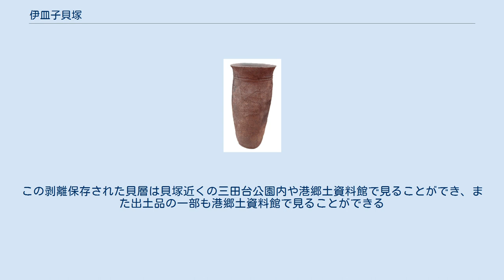伊皿子貝塚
伊皿子貝塚（いさらごかいづか）は、東京都港区三田4丁目19（旧三井家邸宅敷地、現・NTTデータ三田ビル敷地）にあった縄文時代後期の貝塚。
規模は大きくはないものの貝の種類の豊富さや貝層密度の濃さでは日本有数の貝塚である。
 伊皿子貝塚 貝層の下からは貝塚より古い時代の土器、貝層の上からも縄文時代晩期の土器、さらに弥生時代以降の遺構も見つかり、この地には貝塚を形成した時期だけでなく長い期間、人の営みがあったことがわかる。
貝塚の上下から違う時代の遺物も発見されていることからそれらも合わせて伊皿子貝塚遺跡ともいう。
貝塚遺跡そのものは日本電信電話公社（現・NTT）のビル建設に伴い完全に破壊されたが、ビル建設前の1978年から1979年にかけて1年半に及ぶ本格的な発掘調査が行われ、剥離保存された貝層断面が近くの三田台公園に伊皿子貝塚遺跡として復元・展示されているほか港区立港郷土資料館には伊皿子貝塚の貝層断面や出土品が展示されている。
 この貝塚は位置としてはJR田町駅と品川駅間やや田町駅よりの地点から西側の高輪台地上にある。
貝塚の位置は標高11メートル前後の東に向いた斜面上にある。
縄文時代の縄文海進時には高輪台地は南西から北東方向に伸びる台地で東は東京湾、北から北西は古川（渋谷川）西も低地で、伊皿子貝塚は高輪台地の東側にあり東京湾に直接面していた。
港区内には縄文遺跡が多く存在するがその多くは古川沿いにあり、東京湾に直接面していた縄文遺跡は多くは無い。
港区内の遺跡は弥生時代から古墳時代には少なくなる。
 太平洋戦争までは貝塚は伊皿子三井家(三井財閥三井十一家の一つ)の邸宅敷地内にあり、1921年(大正10年)には考古学者藤枝隆太郎の調査によって貝塚の存在は知られていた。
1924年には貝塚の南側は伊皿子三井家邸宅洋館建設のため十分な調査が行われないまま破壊されたと見られている。
戦災によって三井邸は破壊され、さらに貝塚は荒廃していった。
しかし貝塚北側部分は建物が日本家屋であったため、良い状態で保存されていた。
戦後、この土地は三井家からセント・メリーズ・インターナショナル・スクール、さらに日本電信電話公社の所有となり、日本電信電話公社はここにビルを建てることにした。
そのため日本電信電話公社の費用負担で1978年7月から1979年12月まで約1年半におよぶ本格的な発掘調査が行われた。
本格的な調査ののち発掘された出土品や一部貝層の保存後、ビル建設に伴い貝塚および遺跡は完全に破壊されている。
 前述のように貝塚の南側はほとんど調査が行われないまま破壊されているため全貌は不明な点もあるものの、1978年7月から1979年12月までの調査では北側で約351平方メートルの貝層が確認され、貝層の厚さは厚い部分では1.8メートルに及んでいる。
 1925年(大正14年)の藤枝の調査、1948年(昭和23年)の江坂輝弥らの調査では縄文時代前期の土器片を採取したことなどから貝塚は縄文時代前期の物とされていた。
しかし、後の1978年7月から1979年12月までの本格調査では貝層下から称名寺式期の住居跡の発見や放射性炭素による年代測定、堀之内式土器の発掘などから貝塚そのものは縄文時代後期の物と訂正されている。
貝塚そのものは縄文時代後期の物とされたが、貝層の上下から異なる時代の遺構や土器が発掘され、この地での人の営みは縄文前期から後期、弥生、古墳、平安まで各時代にわたっていたとされている。
 他の貝塚に比べて伊皿子貝塚の出土品の特徴は豊富な種類の貝類が見られるのに対し、獣魚骨や土器および石器の出土が少ないことである。
 伊皿子貝塚で見つかる貝は巻貝が67種類、二枚貝が15種類の計82種類で内湾に面する貝塚でこれほどの種類の貝が見つかることは少ない。
たとえば同じく縄文後期のお茶の水貝塚で見つかる貝は15種類である。
この82種のなかの多くは食用にはならず、たまたま紛れ込んだものと考えられるが、食用としていた貝も10種類ほどある。
量的にはハイガイとマガキが中心で80％を占めている。
ハイガイはアカガイの仲間で暖かい海に住む貝であり現代の東京湾では採れないが、縄文時代は東京湾も暖かかったため豊富に産していたものと思われる。
伊皿子貝塚に多く重なっている貝層はハイガイが多い層とマガキが多い層が互いに重なっており、ハイガイは晩春から初夏に採り、マガキはおそらく秋から冬に採っていたのだろうと考えられている。
それ以外はハイガイとマガキの次に...